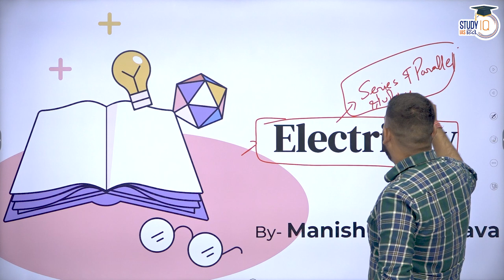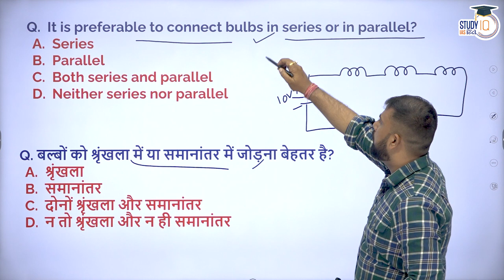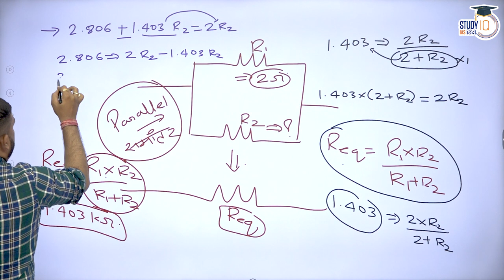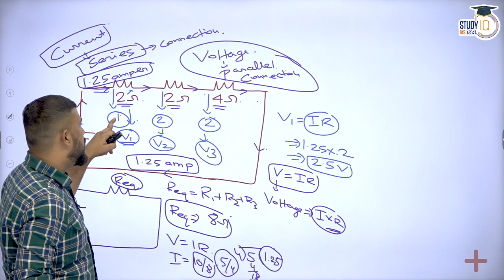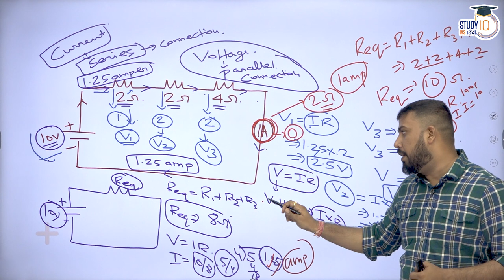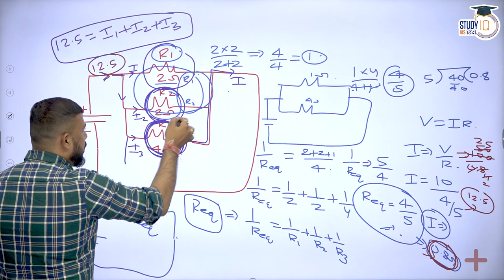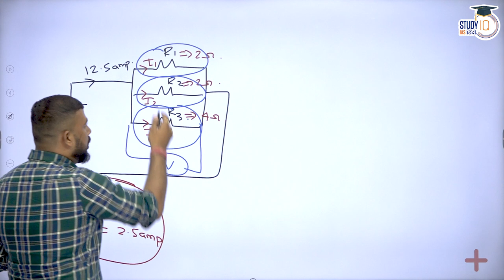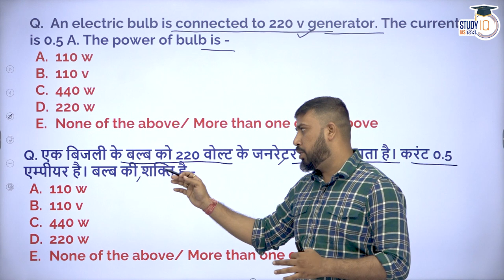Common Science | Physics Electric Power Lecture-25 | By Manish Shrivastava l StudyIQ IAS Hindi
In this Video Manish Shrivastava is talking about Electricity , how tpo measure electric current by ammeter, why it is always connected in series same with voltmeter is discussed in detail along with Electric power.

1. 900+ Hours of Live teaching by our faculties
2. One-to-one mentorship to keep you on track to achieve the target
3. Handmade and concise Lecture Notes, Handouts on static topics
4. MCQ based learning for every lecture to enhance retention
5. Answer writing program guided by our experienced faculties
6. Daily Current Affairs Programme (CAP) PDF + Videos covering multiple sources
7. Benchmarking of students through weekly revision tests for students
8. Prelims Test Series to make you battle ready for Prelims exam
9. Gyanvani sessions by senior bureaucrats, selected candidates and senior aspirants
10. CSAT Lectures to help to adapt with changing patterns of examination.